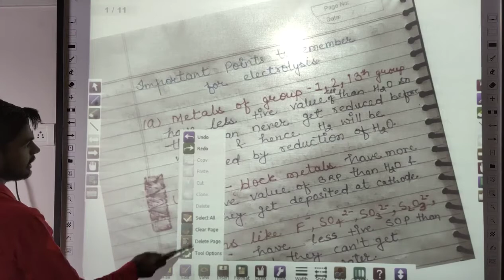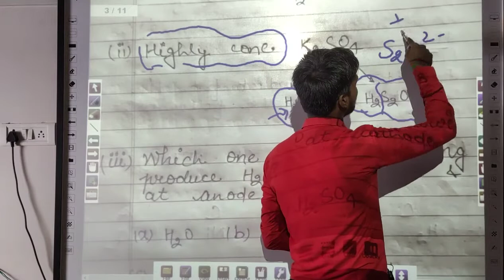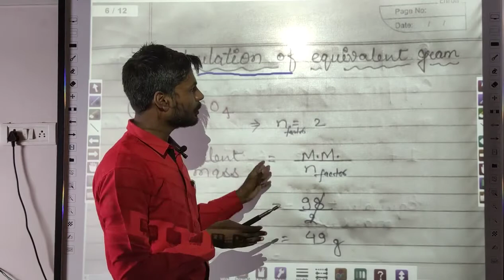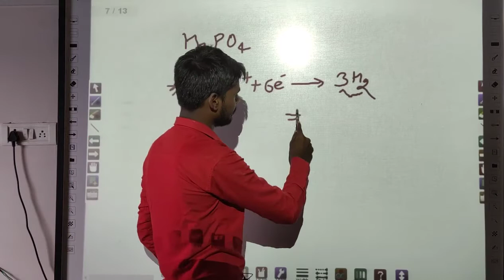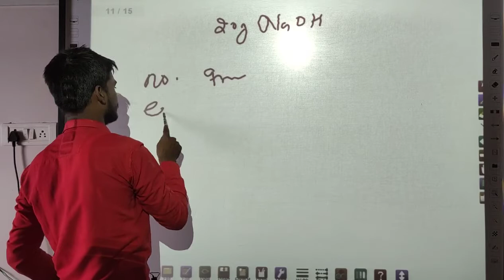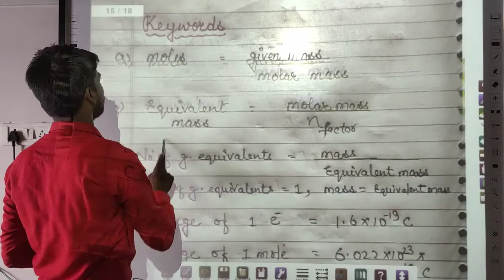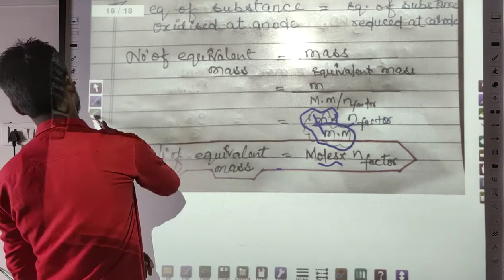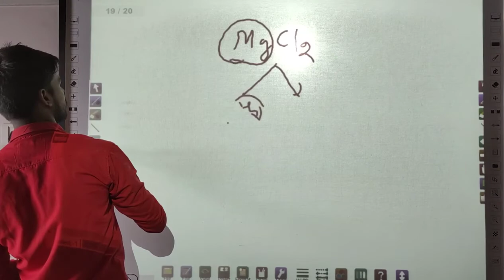12 Electrochemistry Class-12 Chapter-3 Gram Equivalent mass & weight with n factor by Jass Sir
12 Electrochemistry Class-12 Chapter-3 Gram Equivalent mass & weight with n factor by Jass Sir